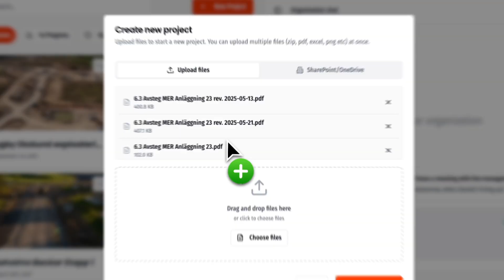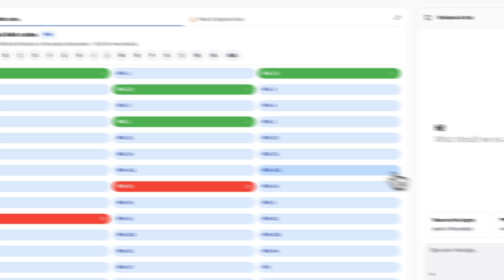Brickanta Y Combinator Launch Video - September 2025 (English)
Announcing Brickanta - the AI-native platform for construction and real estate development. Brickanta analyzes estimates and project details to help automate admin work, reduce errors and inaccuracy, and accelerate delivery with AI trained on the standardized building protocols.